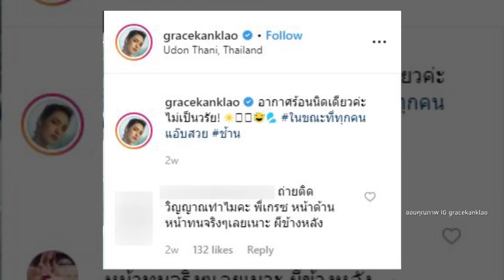Inside News Tonight 110562 : “เกรซ กาญจน์เกล้า” วอนอย่าโยงดราม่า ทริปทำบุญ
อยู่ๆ ก็งานเข้า เกรซ กาญจน์เกล้า เมื่อเจ้าตัวโพสต์ภาพทริปทำบุญกับแก๊งนางเอก นางร้ายและเพื่อนสนิท แต่ด้านหลังติดภาพของ แมท ภีรนีย์ กับ สงกรานต์ มาด้วย แต่ดราม่าอยู่ที่คนจับตาว่า เกรซ ทำสีหน้ามองบน งานนี้เกรซก็ตอบแบบขำๆ เป็นเพราะอากาศร้อน! อย่าเอาหนูไปโยงเป็นดราม่าค่ะ